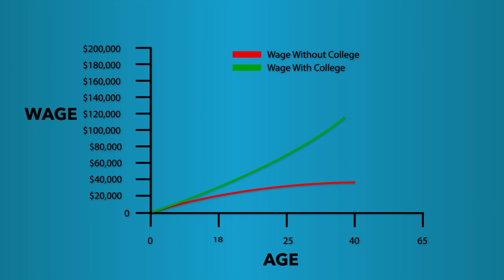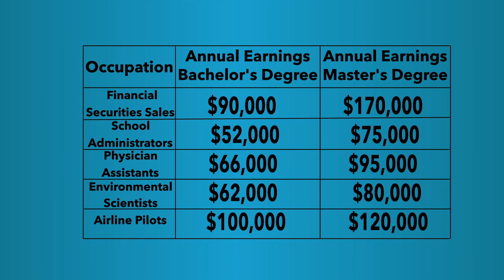Video 15 Recognizing The Correlation Between Education Training And Income